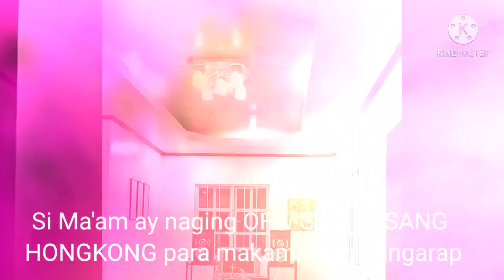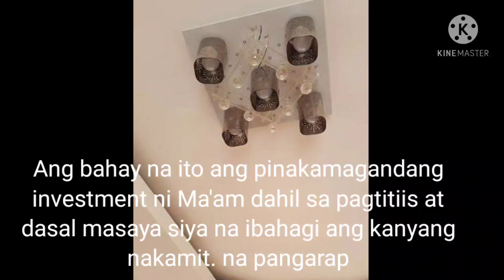The Best investment ng isang Ofw sa Bansang Hong Kong | Simple House